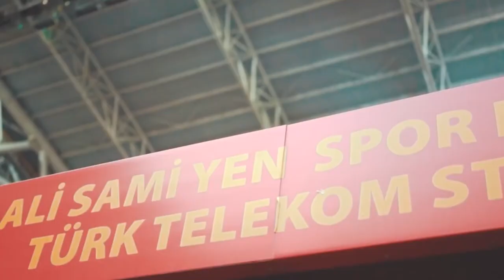REINALDO CONFIRMA LESIÓN | OFICIAL: el TIGRE VUELVE a MADRID | EN MILLOS y lo MIRAN CITY y CHELSEA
Reinaldo Rueda habló con la prensa y confirmó que un jugador tiene un esguince, y que espera del partido de mañana, Falcao fue presentado como nuevo jugador del Rayo Vallecano, Arboleda también fue presentado, representante asegura que a Emerson Rivaldo lo están mirando el Manchester City y el Chelsea, todo esto y más, AQUI: